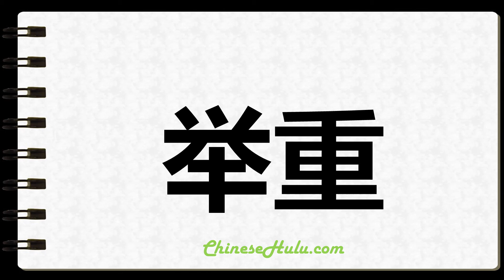How to Write Weightlifter in Chinese